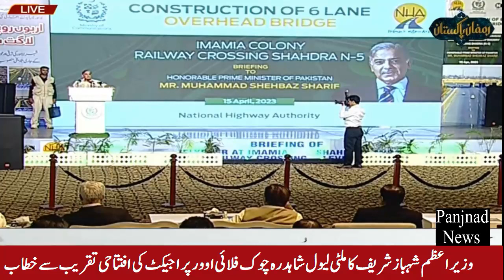Prime Minister Pakistan Shehbaz Sharif Speech At Ceremony of Multi-Level Shahdara Flyover Project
وزیر اعظم پاکستان شہباز شریف کا ملٹی لیول شاہدرہ چوک فلائی اوور پراجیکٹ کی افتتاحی تقریب سے خطاب
Prime Minister of Pakistan Shehbaz Sharif's speech at the inauguration ceremony of the multi-level Shahdara Chowk flyover project
Panjnad News